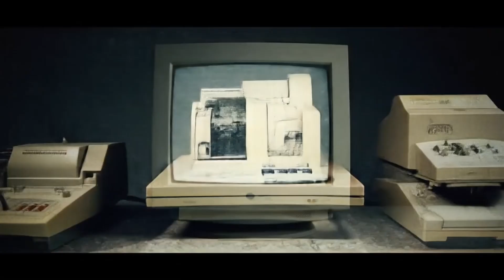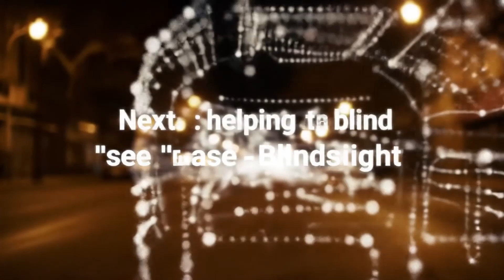Could Neuralink Let You Become a Superhero? (5 Abilities Soon Possible)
Description:
What if superpowers weren’t just for comic books?
 Neuralink’s groundbreaking brain-computer interface could soon let humans control machines with pure thought, see beyond normal vision, boost memory, heal the body, and even communicate telepathically. In this video, we break down the five most mind-blowing abilities Neuralink might unlock—and how close we really are to making them a reality.

From restoring lost functions to enhancing human potential, this is the future of technology you need to see. Whether you’re fascinated by AI, medical breakthroughs, or the next big leap in human evolution, you won’t want to miss what’s coming next.

📌 Watch until the end to find out which ability might arrive sooner than you think!